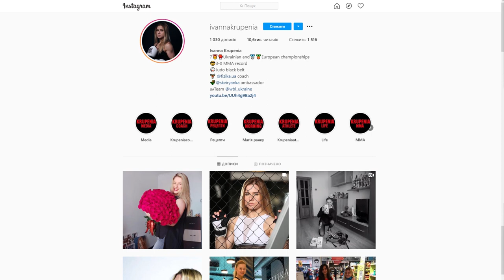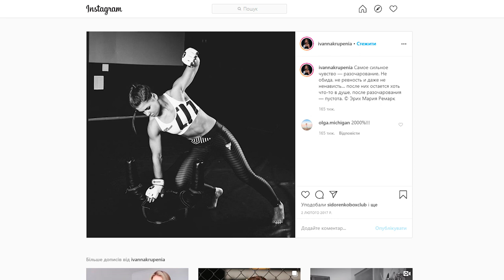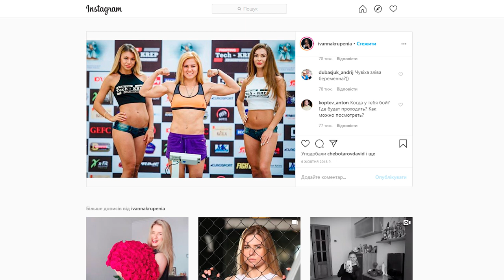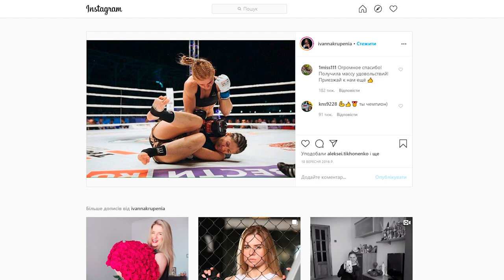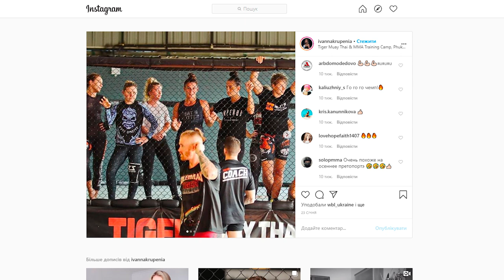Боксер Крупеня про перехід в ММА | Ч. ІІІ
Ми записали велике інтерв'ю з боксером та бійцем-ММА Іванною Крупенею. Це третя частина розмови. Цього разу про перехід в ММА.

Іванна Крупеня, боксер, капітан команди Ліги жіночого боксу "Українські левиці", боєць-ММА, багаторазова чемпіонка України з боксу у ваговій категорії 54 кг, призерка чемпіонатів Європи.